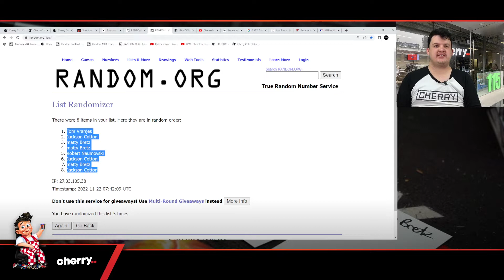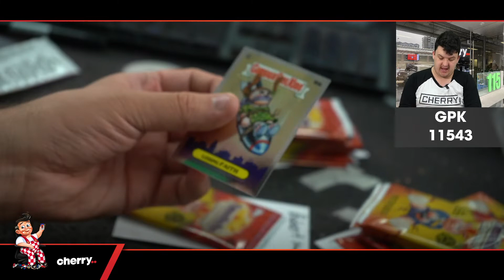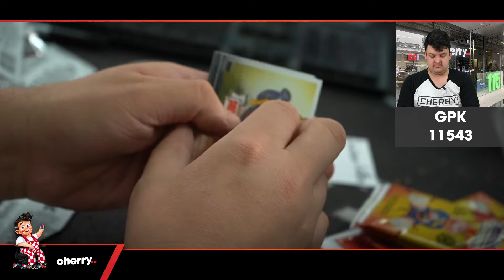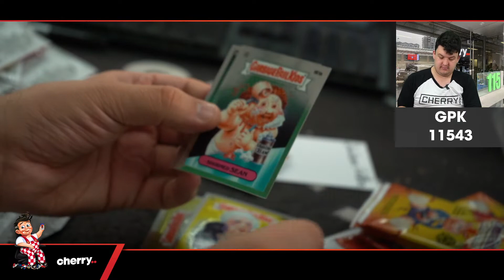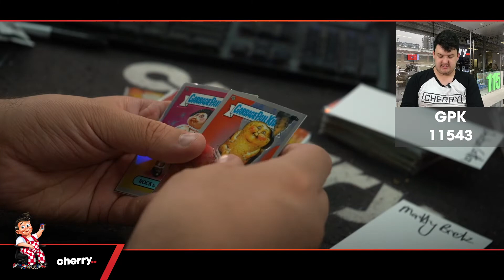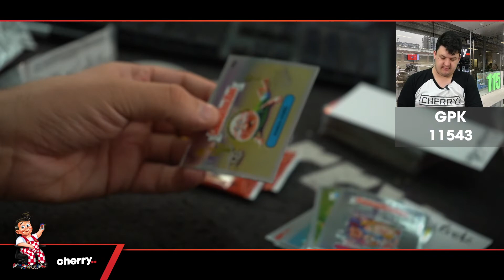2021 Topps GPK Chrome 1-Box Break #11543 - 3 Random Packs - Nov 22 (12pm)